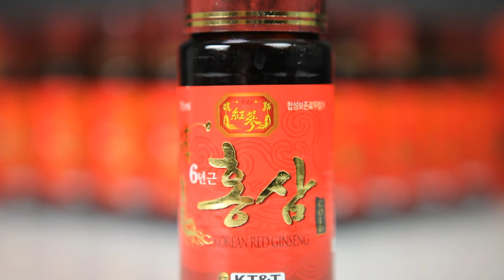Red Ginseng Beverage by EBICHE Co., Ltd.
Red Ginseng Drink with Root
Characteristics on Products
1. Patented product(No. 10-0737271). Functional drink using undried ginseng and red ginseng concentrate.
2. Product containing one piece of undried ginseng including root in red ginseng fluid
3. One of Best 5 Golden Prize Korean Traditional Foods ( Grand Prize in drink sector)
4. Excellent product satisfying visual effect, smell and taste at the same time, and combining functionality and nutrition.
5. Simultaneous intake of red ginseng and ginseng

Red Ginseng Drink , Red Ginseng , Drink , Red Ginseng Beverage